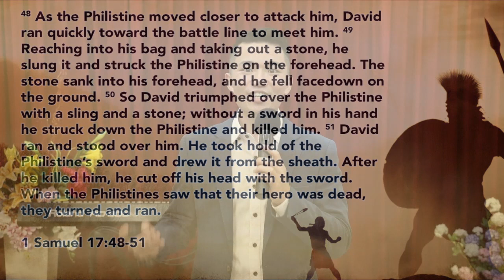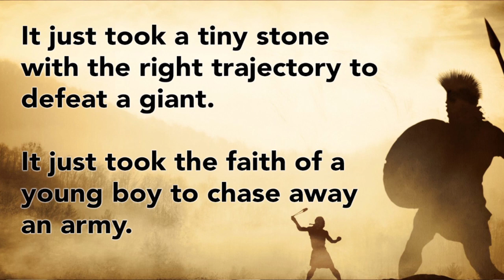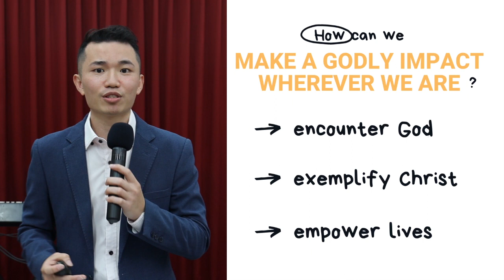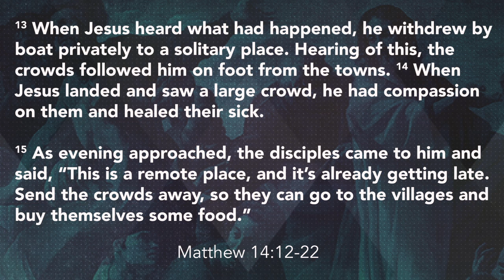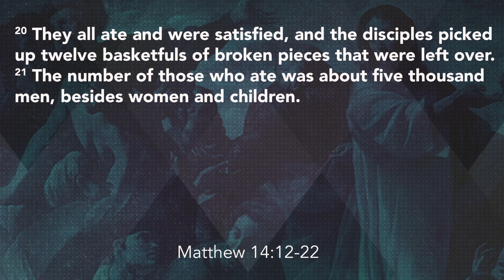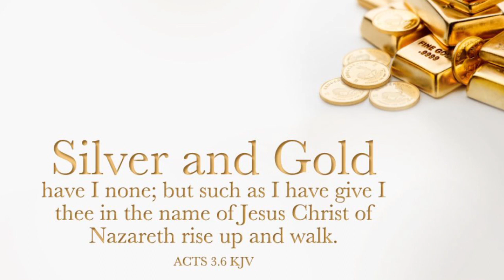A Church on Mission: Empower Lives by Ps Jay Ong (23 Aug 2020)